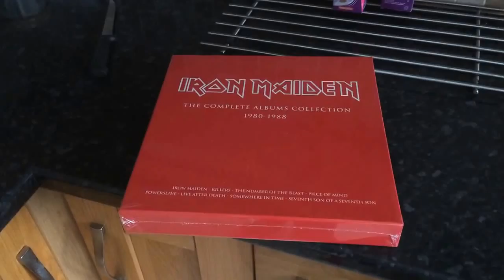IRON MAIDEN UNBOXING OF VINYL SET!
More maiden!